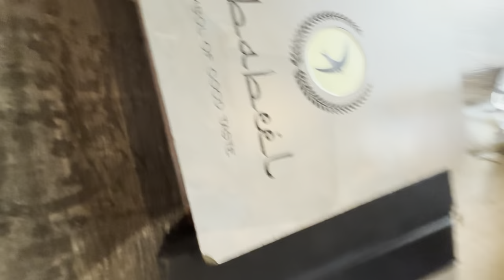Mere papa vlog mai kyun nahi aatey??